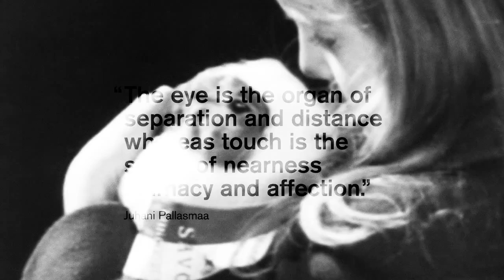quote4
To touch is to feel physically and sense emotionally. We live in a world where our sense of touch is too often numbed, negated, vilified and sexualized. Touch Base, a Design Academy Eindhoven exhibition curated by Ilse Crawford and the academy’s creative director Thomas Widdershoven, explores the power of tactility in human life.

Touch Base explores the counter-movement that many of our students are shaping in response to the empowering, but overwhelming presence of technology and digitalism. It reveals their hunger for a more tactile surrounding in an era where screens, apps, texts, games and email dictate how we live and communicate.

Behavioral psychologists argue that touch is more than just an optional sensation, it is a basic human need, and perhaps even the essence of life. Without touch we are left vulnerable - physically unsure and emotionally insecure. Stripped of a strong link to our physicality, our existence becomes little more than a series of preferences.

“Tactility is a political, a human and a social statement”
- Thomas Widdershoven